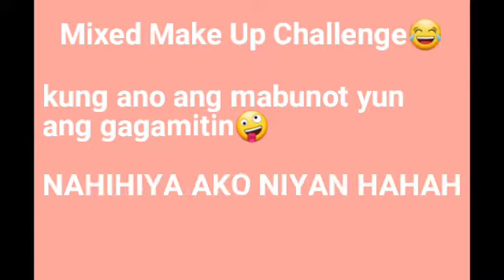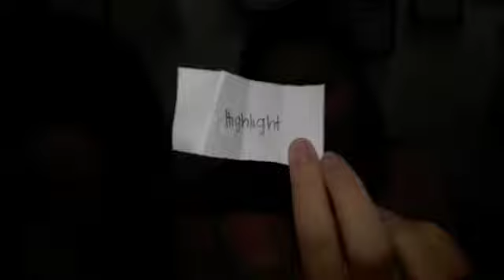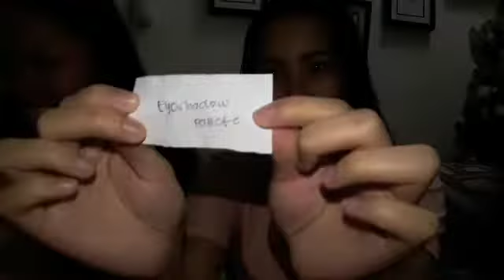MIXED MAKEUP CHALLENGE | Philippines | w/my sister ❤ ANYARE?😂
Hey guys!😻 Another video, another kaartehan na naman😂 Sana nagustuhan niyoo ang video na ito😊 If you did give it a big thumbs up! and subscribe for more videos😚 If you have any suggestion, questions  feel free to comment down below😃 Thanks for watching! Lovelots mwaa!😚💘

I'm not a pro make up artist. I just love doing make up!💯

Itsmaxineeeee

xoxo💓
unicornsquad